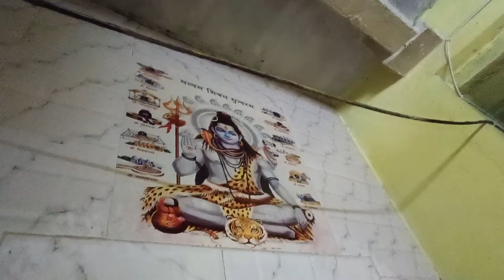কলকাতার জীবন্ত কালী মা শ্যামসুন্দরী🙏Maa Shyam Sundari Temple Kolkata😍Maa Kali Temple In Kolkata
kolkata jibanta kali
kolkata jibanta kali location
kolkata jay maa shyam sundari

Song By - Arijit Singh . .. And